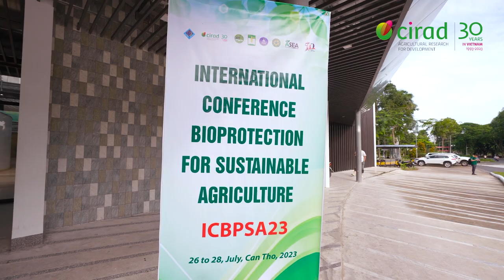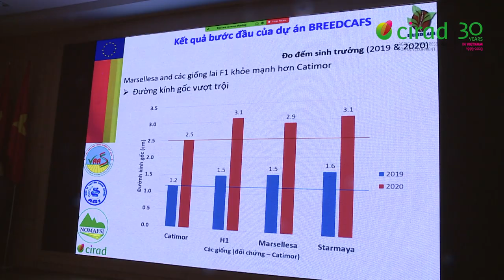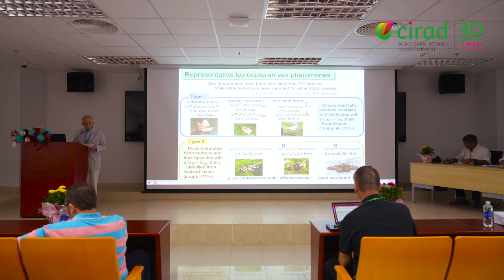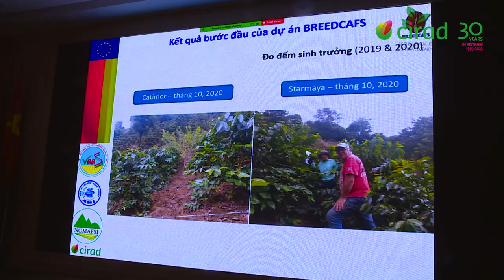Le Cirad au Vietnam : 30 ans de partenariat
Depuis 1993 ans le Cirad est un partenaire majeur des institutions gouvernementales et des universités vietnamiennes. Ses activités de recherche, de développement et de formation répondent aux grandes questions de recherche du gouvernement vietnamien dans le contexte actuel des bouleversements climatiques et environnementaux, sur la sécurité alimentaire, l’agroécologie, le développement rural et la santé globale.